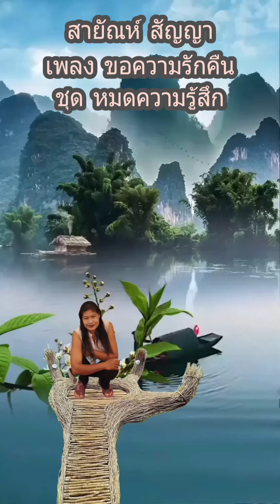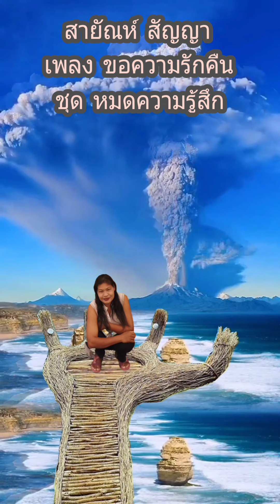ขอความรักคืน สายัณห์ สัญญา ชุด หมดความรู้สึก (เฉพาะเสียงร้อง)จบเพลง#เพลงลูกทุ่ง